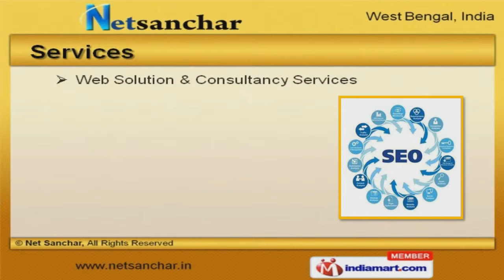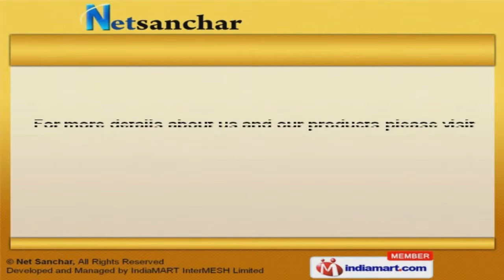Web & Management Services by Netsanchar, Kolkata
Welcome to Net Sanchar, Service Provider of Web, SMS & Email Solutions We are an ISO 9001:2008 certified company, incorporated in 2010, at Kolkata. Our products are applicable in Hospital & Hotel areas. Efficient after sales services & Timely delivery schedules help us to serve Clientele likeP. C. Chandra Jewelers & Dollar Hosiery. Bulk Email, Networking Solutions & Management Services are some of our services. Our Web Solution & Consultancy Services are best in the industry amongst others. Bulk SMS Solutions offered by us are in huge demand across the global markets. Our Bulk Email Solutions are available at industry leading prices. We also provide Networking Solutions that are a class apart. We are specialized in offering Management Services.